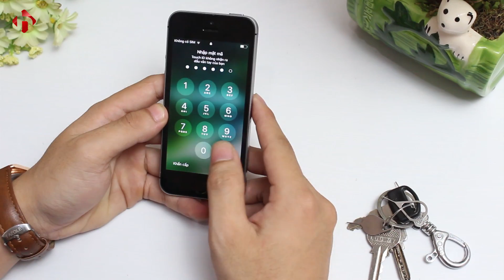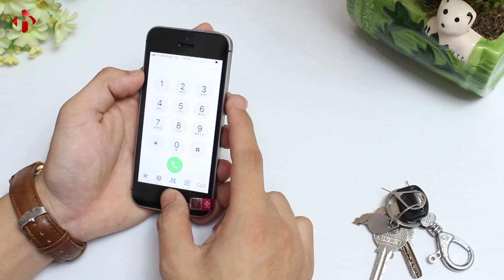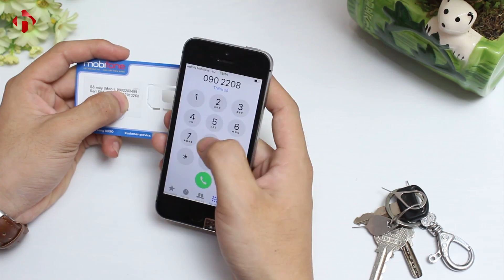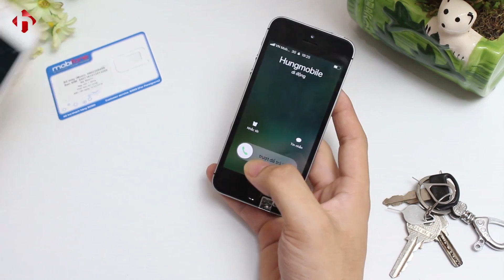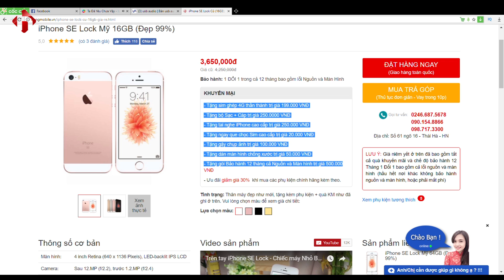Test Sim Ghép Thần Thánh trên iPhone SE Lock chạy IOS 11 | HungMobile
iPhone SE Lock đang là sản phẩm được rất nhiều người chú ý thời gian gần đây, nhưng vì đó là máy Lock ( bản khóa mạng) nên trước khi mua người dùng cần để ý đến việc sắm cho mình 1 chiếc Sim Ghép để có thể sử dụng được máy. Và hiện tại ở Việt Nam đã xuất hiện loại Sim Ghép thần thánh cho phép sửa hết lỗi và người dùng chỉ cần lắp sim vào là có thể dùng không khác gì máy quốc tế. Nhưng liệu nó có sử dụng được trên IOS 11 mới ra mắt của Apple, chúng ta hãy cùng HungMobile tìm câu trả lời nhé.